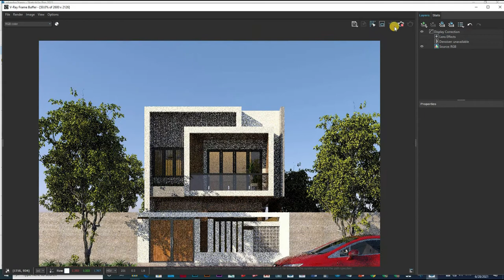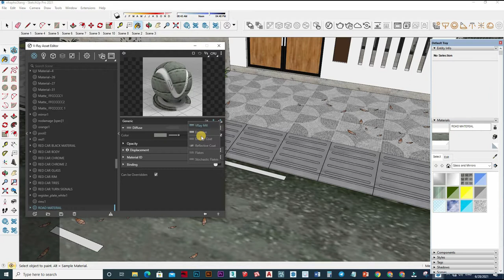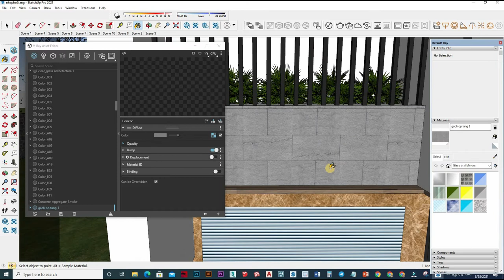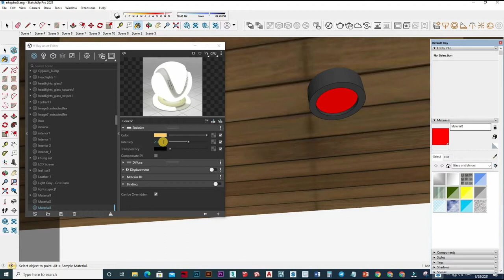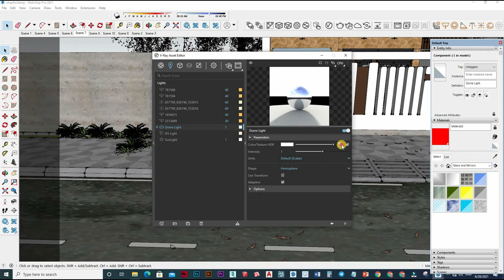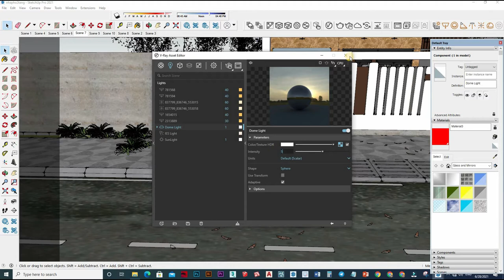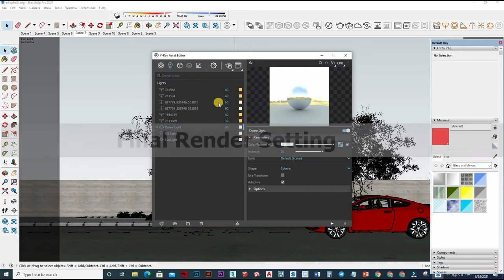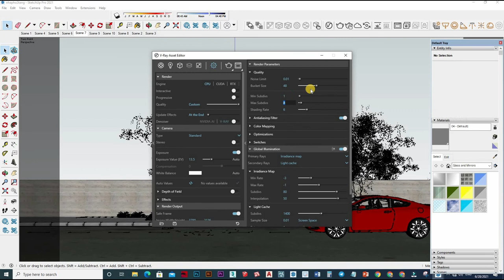Sketchup Vray 5 Interior Day Light Setting, How to apply material Setting #140